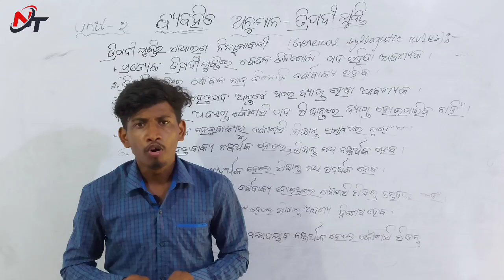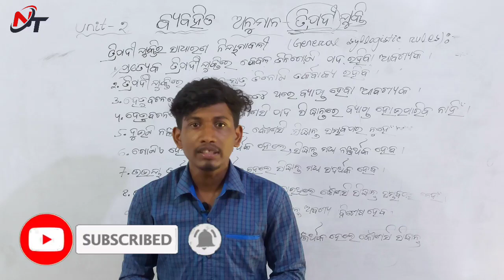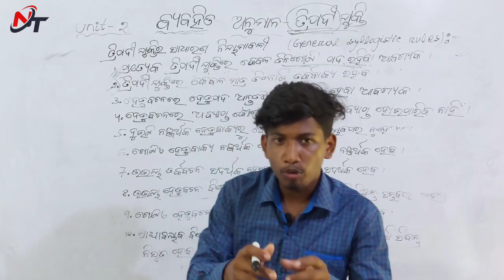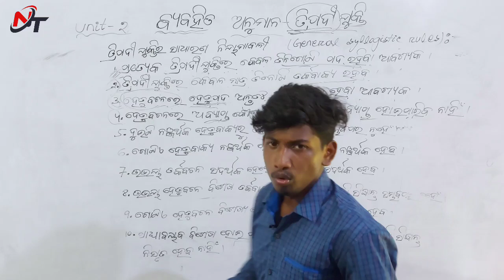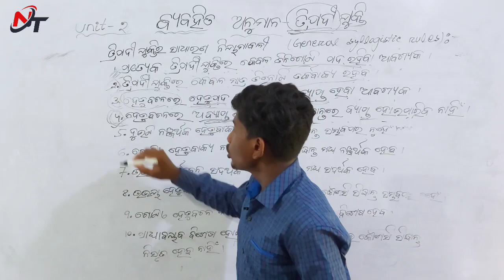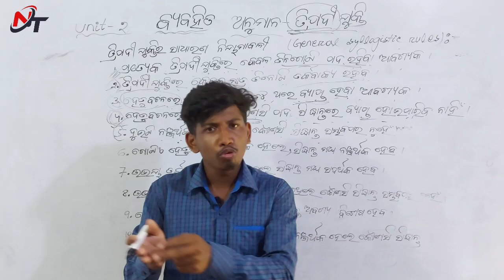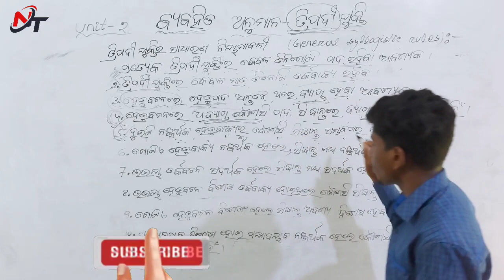ତ୍ରିପଦୀଯୁକ୍ତିର ସାଧରଣ ନିୟମାବଳୀ || General Syllogistic Rules || +2 2nd Year Logic || Arts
ତର୍କଶାସ୍ତ୍ର Logic
Unit- 2
ବ୍ୟବହିତ ଅନୁମାନ-ତ୍ରପଦୀଯୁକ୍ତୀ
Part-4
ତ୍ରିପଦୀଯୁକ୍ତିର ସାଧରଣ ନିୟମାବଳୀ ( General Syllogistic Rules 1 to 5)

What is logic? +2 2nd year logic